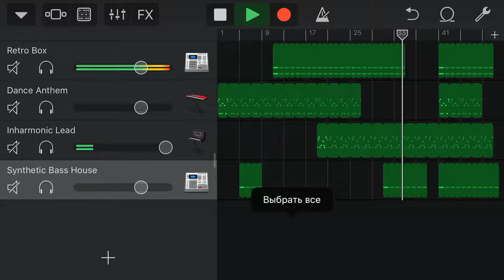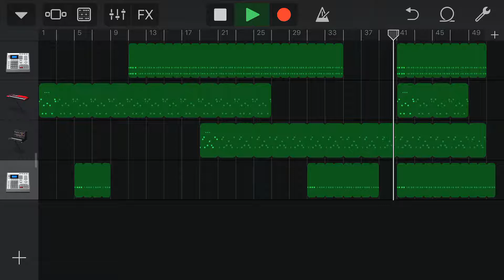Easy GarageBand hard style